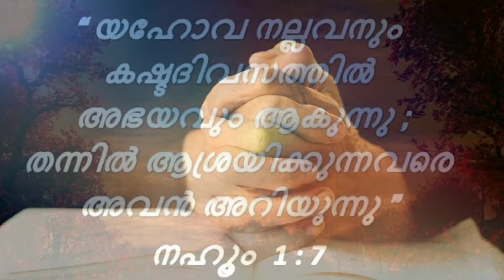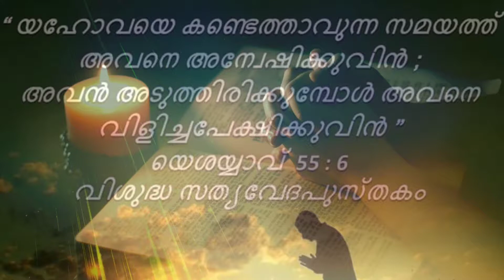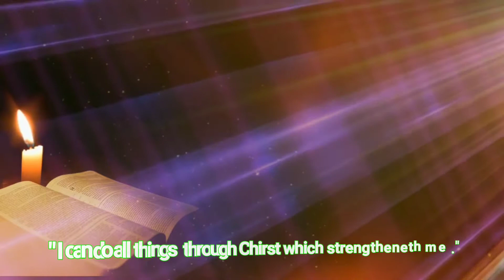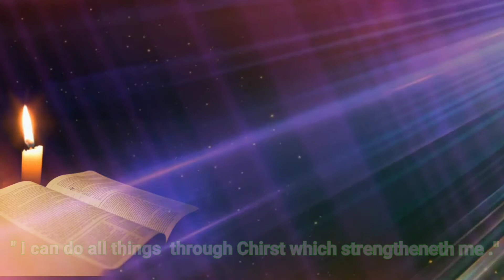നന്ദി നന്ദി നന്ദിയേശുവെ മലയാളം ക്രിസ്ത്യൻ ഗാനം Christian devotional song Word Melody World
ആൽബം നന്ദി നന്ദി നന്ദി യേശുവേ നന്ദിയോടെ വാഴ്ത്തുന്നേശുവേ രചന,സംഗിതം:
ബ്ര.ഡോ.മാത്യുസ് വർഗീസ്- ദൈവം ജീവിതത്തിൽ ചെയ്ത ഉപകാരങ്ങൾക്കു നന്ദി ഉള്ളവരായി ജീവിക്കുക ദൈവത്തിനു വേണ്ടി  കൂടുതൽ പ്രവർത്തിക്കുക,